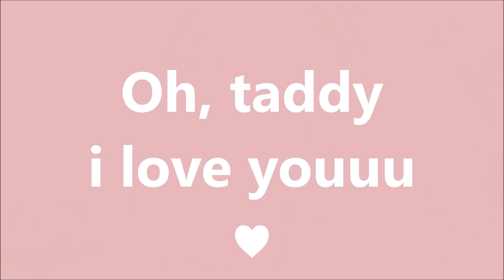It's a Vlog: Friends Time, meinung zum Dschungelcamp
Dachte ich nehm' euch wieder ein bisschen mit durch meinen tag ♥
CC

Snapchat ▸ @Ceceliciousyt